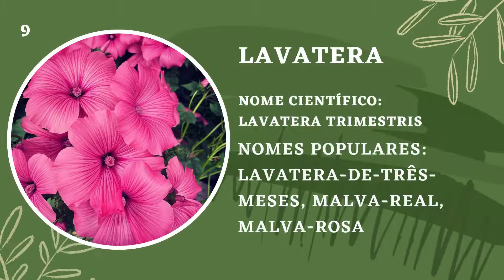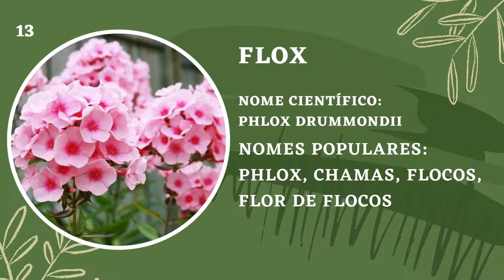O que Plantar em Casa em Abril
Considerando o plantio no Hemisfério Sul, onde o Brasil está localizado, segui lista de flores recomendadas à serem plantadas neste mês do ano (abril):
1 - Adonis
Nome Científico:  Adonis Aestivalis
Nomes Populares:  Adonis Vermelho, Olho-de-Faisão
2 - Tagete
Nome Científico: Tagetes Erecta
Nomes Populares: Tagetes, Cravo-africano, Cravo-da-índia, Cravo-de-defunto, Rosa-da-índia
3 - Frésia
Nome Científico: Freesia x Hybrida
Nomes Populares: Frésia, Frísia, Freesia, Junquilho
4 - Crisântemo
Nome Científico: Chrysanthemum x Morifolium
Nomes Populares: Crisântemo, Crisântemo-da-China, Crisântemo-do-Japão, Monsenhor
5 - Gerânio
Nome Científico: Pelargonium Hortorum
Nomes Populares: Gerânio, Gerânio-Ferradura
6 - Gazânia
Nome Científico: Gazania Rigens
Nomes Populares: Gazânia, Flor-Gazânia
7 - Capuchinha
Nome Científico: Tropaeolum Majus
Nomes Populares: Agrião-do-méxico, Chagas, Coleária-dos-jardins, Flor-de-Chagas, Flor-de-Sangue, Mastruço, Nastúrcio
8 - Agerato
Nome Científico: Ageratum Houstonianum
Nomes Populares: Celestina, Erva-de-santa-lúcia, Erva-de-são-joão, Mentraço, Mentrasto
9 - Lavatera
Nome Científico: Lavatera Trimestris
Nomes Populares: Lavatera-de-Três-Meses, Malva-Real, Malva-Rosa
10 - Boca de Leão
Nome Científico: Antirrhinum Majus
Nomes Populares: Boca de leão, Boca de Lobo

11 - Calêndula
Nome Científico: Calendula Officinalis
Nomes Populares: Calendula, Malmequer, Maravilha-do-Jardim
12 - Dália
Nome Científico: Dahlia Pinnata
Nomes Populares: Flor de Dália, Dália-de-Jardim
13 - Flox
Nome Científico: Phlox Drummondii
Nomes Populares: Phlox, Chamas, Flocos, Flor de Flocos
14 - Cravo
Nome Científico: Dianthus Caryophyllus
Nomes Populares: Craveiro, Flor Craveiro
15 - Jacinto
Nome Científico: Hyacinthus Orientalis
Nomes Populares: Hiacinto, Hiacinto-de-Jardim, Jacinto-Comum, Jacinto-de-Jardim, Jacinto-Holandês
O Canal Jardim Verde indica:
Não deixe mais esta Oportunidade passar na sua frente! Saiba como Ganhar Dinheiro este ano